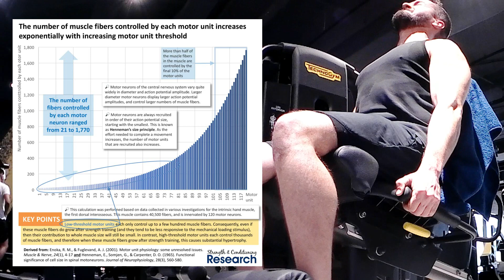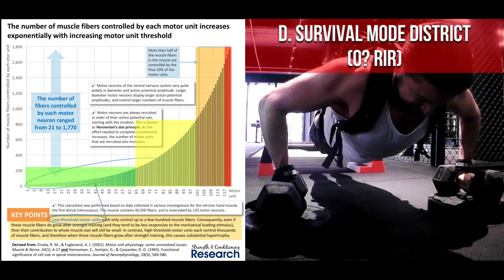F*CK YOUR FEELINGS! The Cold, Hard Truth About Hypertrophy Training Most People Will Never Accept 💪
If Muscle Growth was an Economy in a Country. Physical Effort would be its currency.

Effort is non-negotiable in Hypertrophy Training. The High Motor Unit Recruitment Principle Forces Us to Proximity to Muscular Failure (whether you like it or not).

Note: All information provided by FacePull TiToX is of general nature and is furnished for educational/entertainment purposes only. No information is to be taken as medical or other health advice pertaining to any individual specific health or medical condition. You agree that use of this information is at your own risk and hold FacePull TiToX harmless from any and all losses, liabilities, injuries or damages resulting from any and all claims.

FacePull TiToX
My mission is to EDUCATE. ENTERTAIN. EMPOWER.
And needless to say I want to make facepulls the hottest exercise in the world.
You are stronger than you think, so believe in yourself.

0:00 Intro - The 2 Most Important Factors in Muscle Gains
1:02 Effort in Non-negotiable
3:42 Why Effort is Key to Muscle Growth
4:39 The Road to Muscular Failure
6:44 Example of a Client
8:10 Conclusion
8:42 Outro